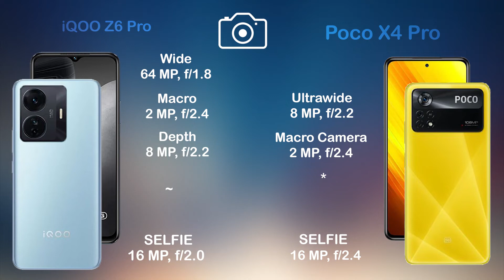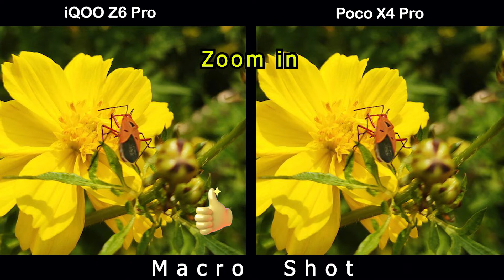iQOO Z6 Pro VS Poco X4 Pro | Camera Comparison | Camera Test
Bay iQOO Z6 Pro With BestOffer

Poco X4 Pro benchmark
Poco X4 Pro full specification
Poco X4 Pro leaks
Poco X4 Pro launch date
Poco X4 Pro news
Poco X4 Pro specification
iQOO Z6 Pro China
iQOO Z6 Pro India
iQOO Z6 Pro United States
iQOO Z6 Pro Indonesia
iQOO Z6 Pro Pakistan
iQOO Z6 Pro Brazil
iQOO Z6 Pro Nigeria
iQOO Z6 Pro Bangladesh
iQOO Z6 Pro Russia
iQOO Z6 Pro Mexico
iQOO Z6 Pro Japan
iQOO Z6 Pro Ethiopia
iQOO Z6 Pro Philippines
iQOO Z6 Pro Egypt
iQOO Z6 Pro Vietnam
iQOO Z6 Pro DR Congo
Poco X4 Pro pre order
Poco X4 Pro ram
Poco X4 Pro rumours
Poco X4 Pro screen size
Poco X4 Pro tamil
Poco X4 Pro telugu
Poco X4 Pro uk
Poco X4 Pro updates
Poco X4 Pro pro
Poco X4 Pro zoom
Poco X4 Pro ultra zoom test
Poco X4 Pro 120 hz
Poco X4 Pro 2021
Poco X4 Pro introduction